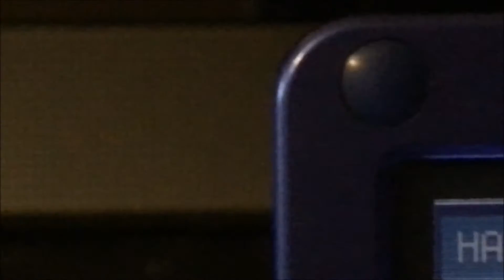POKEMON FIRERED WORLD RECORD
the world record for the number of times entered into the hall of fame in Pokemon FireRed.

gameplay: pokemon firered